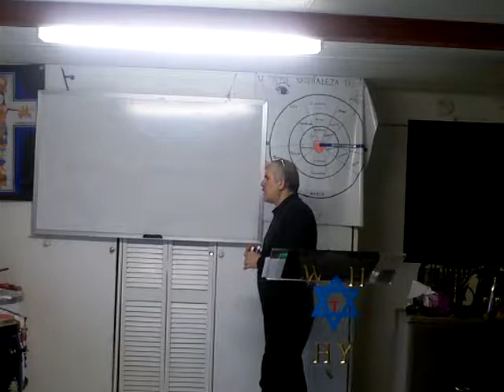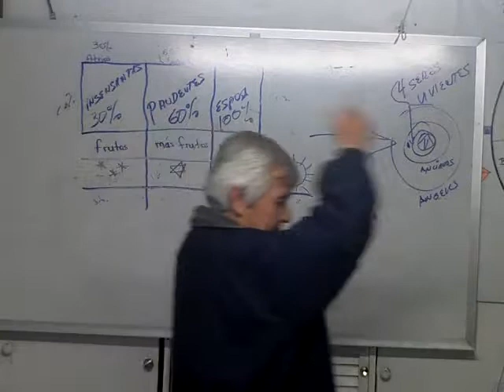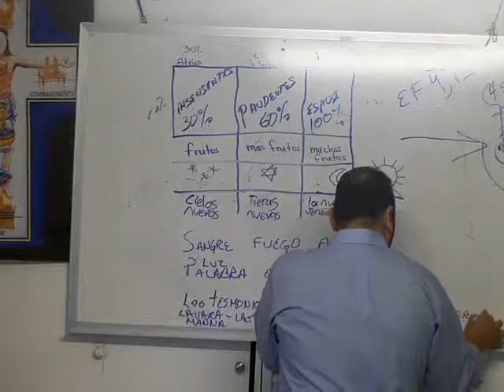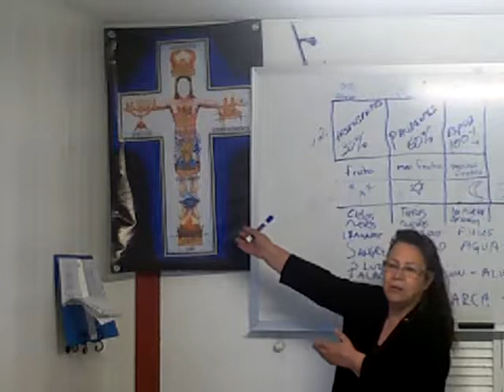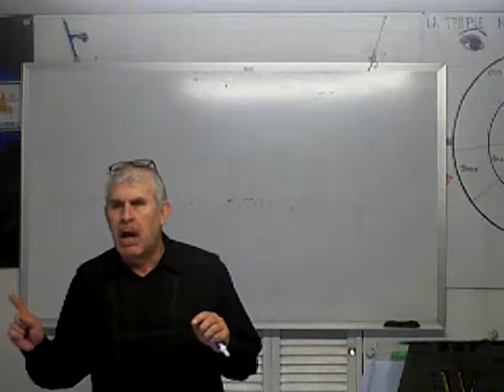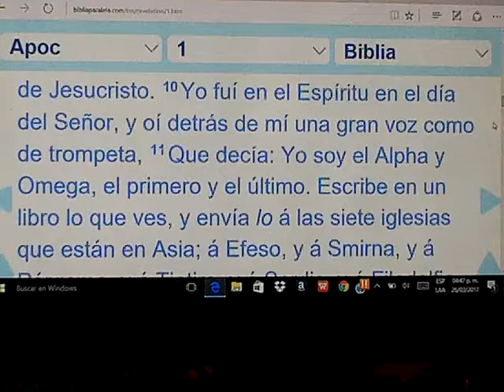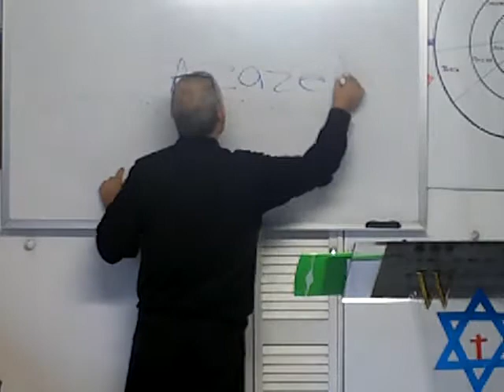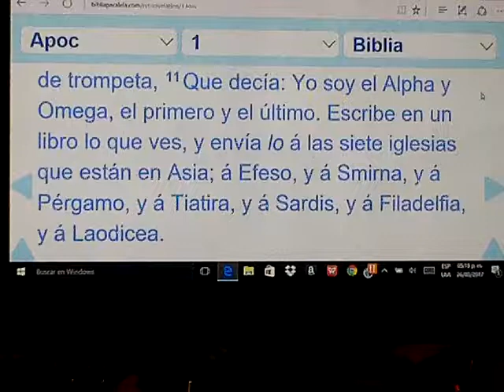REPASO DE LOS NIVELES DE CRESIMIENTO